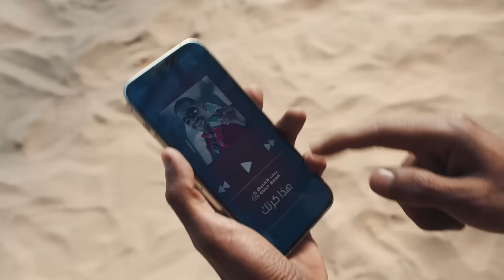كرتك دوم ربحان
عندك ترى مـيزة وبيدينك أقوى كرت.
إن أنت كـويتي وحولك دوم كل الخليـج يحويك.

استمتع بمشاهدة إعلان هذا_كرتك من بنك الخليج.

وبمناسبة الاحتفالات الوطنية، استمتع بـ ١٥٪؜ كاش باك على كرت العلم مسبق الدفع من ماستركارد عند الدفع عن طريق GBApplePay# لدى جميع المطاعم والمقاهي في العالم.

يسري العرض لغاية ٢٠ مارس ٢٠٢٣.

كلمات الأغنية:
كرتك ترى ربحان
من ربنا العالي
الكويتي مهما كان
يمضي ولا يبالي

من بد كل الناس
لو درت ولو دورت
عندك ترى ميزه
وبيدينك اقوى كرت

ان انته كويتي
عل راسك وافخر
كويتي يعني يصير
بأمكانك وتقدر

يا كرت ما يخسر أبد
كسبان طول الوقت (دوم)
مثلك انت لا أحد عالي شانك كالنجوم

هذا ترى كرتك ذخر ما بين ايديك
منهو اللي مثلك منهو اللي يجاريك
في ناس ودها بعز بس انته عزك فيك
كويتي وحولك (دوم) كل الخليج يحويك